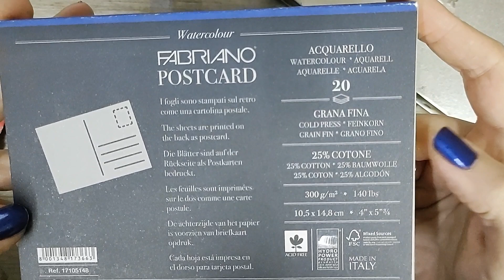Probando hojas Fabriano Postales Acuarelas a mano 🖼️💌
Descubrí unos blocks de Hojas de acuarela que tienen la forma de las antiguas postales, gruesas y texturadas de ambos lados para usar materiales acuarelables tanto del frente como del dorso. Muy hermosas 💜
Utilice los marcadores acuarelables de la marca Winsor and Newton.
Una acuarela súper sencilla y delicada para el regalo de una nena 🎁

Soy Artista Plástica (estudiante de danzas árabes y mamá :) ) en Buenos Aires, Argentina, te invito a ver mis sitios:
🖤Puedes ayudarme a conseguir materiales (equipamiento en general) nuevo en:
(Apto para el peso argentino/Mercadopago)
(Para fuera de la Argentina)